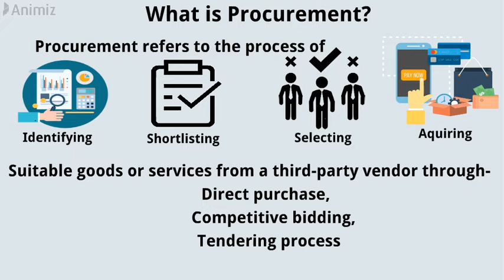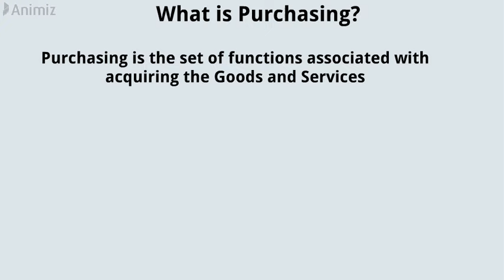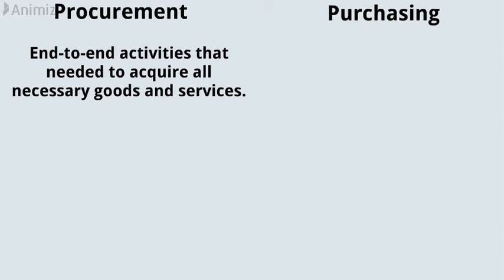Procurement vs Purchasing | Difference between Procurement and purchasing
In this video, I have discussed " The difference between Procurement and purchasing".
Procurement and purchasing are the two terms that are often used interchangeably. But here we are going to discuss the dissimilarities between procurement and purchasing.
Topics I have covered are,
1. Procurement vs Purchasing
2. What is Procurement?
3. What is purchasing?
4. Difference between Procurement and purchasing.